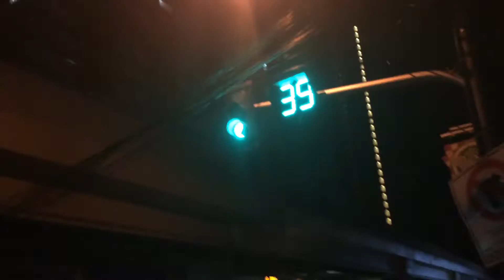Magic Manila // Quiel Mallari // TAFT CROWD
TAFT AVENUE, MANILA - After long conversations and mugs of milkshakes, we decided to do magic to our new friends!

Wanna see more videos? Let us know!